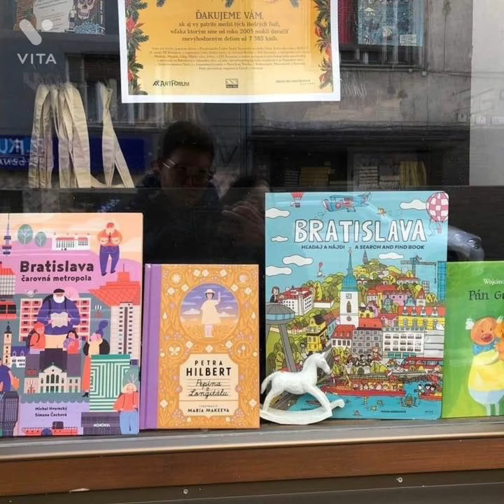파리-헝가리-오스트리아 겨울 여행